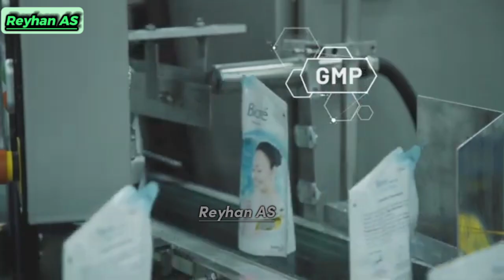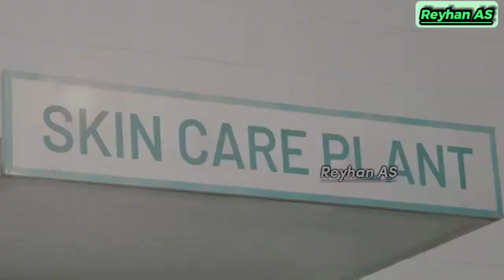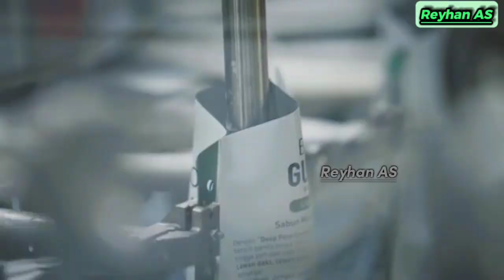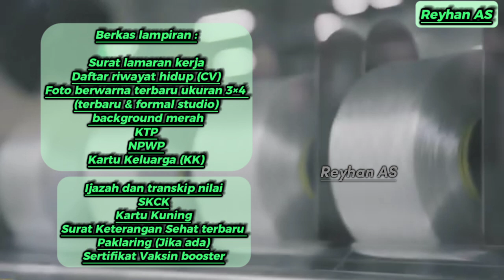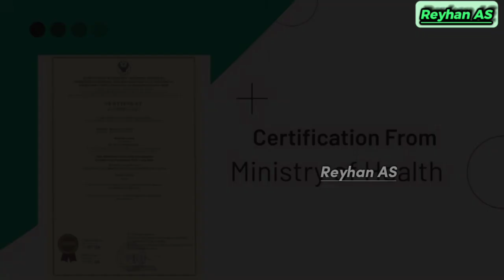Lowongan kerja hari ini PT KAO Indonesia Terbaru 2024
Loker SMA/SMK PT KAO Indonesia Terbaru

PT KAO Indonesia adalah perusahaan terkenal yang beroperasi di 3 bidang: perawatan kecantikan, perawatan kesehatan dan perawatan pakaian. PT KAO Indonesia adalah Perusahaan Penanaman Modal Asing Jepang (PMA).

Di Indonesia, perusahaan Jepang ini memiliki 2 pabrik di Kawasan Industri Jababeka Cikarang dan Kawasan Industri KIIC Karawang. Perusahaan ini menggunakan nama “KAO” sebagai merek dagang yang tidak asing lagi bagi kita karena produk yang diproduksi mengelilingi kita.

PT KAO Indonesia didirikan pada tanggal 18 Januari 1985 dengan visi menjadi perusahaan yang paling mengerti dan tetap paling dekat dengan konsumen dan pelanggannya.

Dalam menghasilkan produk berkualitas tinggi bagi konsumennya, PT KAO Indonesia memiliki dua fasilitas produksi di Cikarang dan Karawang serta sebuah Pusat Logistik.

Hasil Produksi PT KAO Indonesia antara lain produk perawatan yang beredar di sekitar kita mulai dari attack, biore, laurier, magic clean wiper, merries, dan relief. PT KAO Indonesia berkomitmen selalu memberikan produk dengan kualitas dan pelayanan terbaik untuk kepuasan konsumennya.

Berikut ini informasi mengenai posisi yang sedang dibuka, kualifikasi pelamar, dan tatacara pendaftaran. Silahkan baca dengan teliti, dan pastikan sebelum mendaftar anda memenuhi kualifikasi yang dibutuhkan perusahaan, serta mempersiapkan berkas lamaran yang dibutuhkan dalam proses seleksi.

Lowongan Kerja Operator Produksi
Kualifikasi :

Pria/Wanita
Usia maksimal 18 – 23 tahun
Lulusan SMA/SMK Sederajat
Nilai Rata-rata minimum 8.00
Mau bekerja keras
Disiplin, Menyukai Tantangan, Memiliki Motivasi Tinggi
Berkemampuan komunikasi yang Baik
Mempunyai pengalaman berorganisasi yang baik
Tidak buta warna, sehat Jasmani dan Rohani
Sudah divaksin 3

Berkas lampiran :

Surat lamaran kerja
Daftar riwayat hidup (CV)
Foto berwarna terbaru ukuran 3×4 (terbaru & formal studio) background merah
KTP
NPWP
Kartu Keluarga (KK)
Ijazah dan transkip nilai
SKCK
Kartu Kuning
Surat Keterangan Sehat terbaru
Paklaring (Jika ada)
Sertifikat Vaksin booster

NOTE : Untuk lamaran via email berkas lampiran dijadikan dalam satu file pdf

Apabila anda berminat untuk melamar atau mendaftar dan memenuhi semua persyaratan dan dokumen yang dibutuhkan, selanjutnya silahkan kirim berkas lamaran anda melalui Email/Website Resmi Rekrutmen perusahaan dibawah ini :
Subject : Lamaran Pekerjaan – Operator Produksi

Setelah mengirim email, tunggu balesan otomatis yang mengirimkan link form pendaftaran, nanti isi link form pendaftarnnya

Lowongan kerja terbuka setiap tanggal 1-15 setiap bulannya.

Alamat Pabrik KAO Indonesia

Karawang – Kawasan Industri KIIC Jl Harapan Raya VI, Lot LL – 3A, Karawang Barat, Karawang 41361

Cikarang – Kawasan Industri Jababeka Jl. Jababeka VI/N-2, Cikarang Utara, Bekasi 17530

Loker PT KAO Indonesia tidak memungut biaya saat proses perekrutan. Maka dari itu jangan percaya dengan oknum yang meminta ADM. Dengan mengatasnamakan PT KAO Indonesia. Waspadai segala bentuk penipuan!